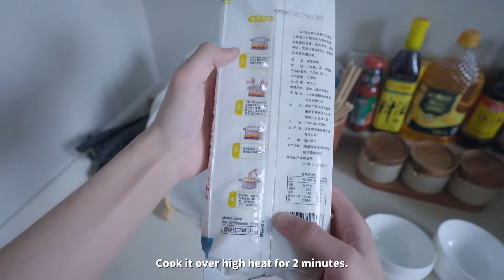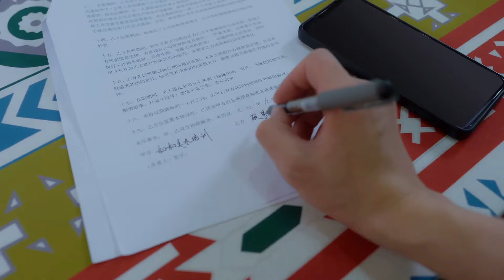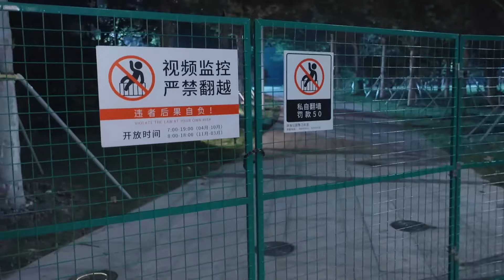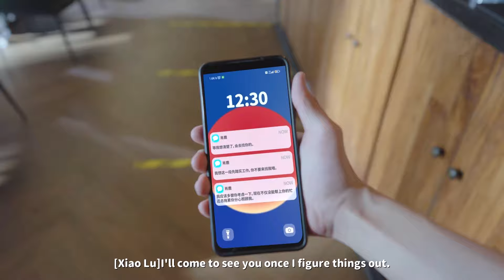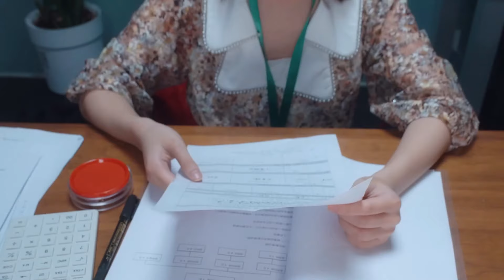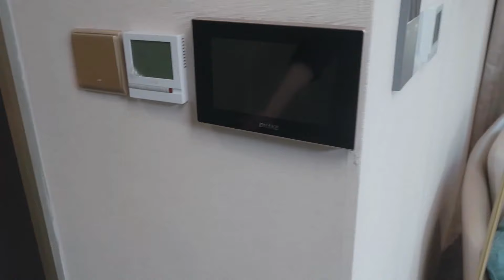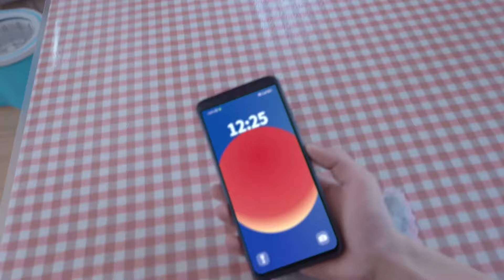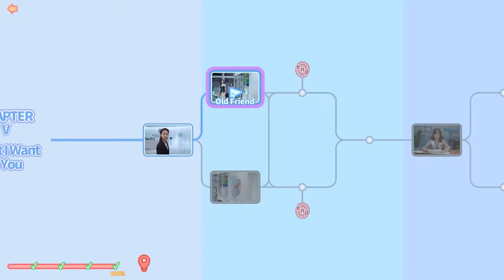Love Is All Around - Xiao Lu Gameplay | All Endings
Love Is All Around is a game by intiny (on Steam). The player becomes Gu Yi, uses the first-person perspective to immerse himself in meeting six beauties, and embarks on a joyful and sweet love journey with them. Six girls that are charming, innocent, intelligent, wild, sexy, glamorous, who will go to the end with you is up to you to decide.
*Timeline of each part:

00:00 - Complete Xiao Lu's storyline directly in Chapter 4
35:32 - Continue Story
45:11 - Chapter Xiao Lu: Love in Simplicity
54:35 - Chapter 3: Prophecy Fulfilled
55:47 - Chapter 5: Prophecy Fulfilled